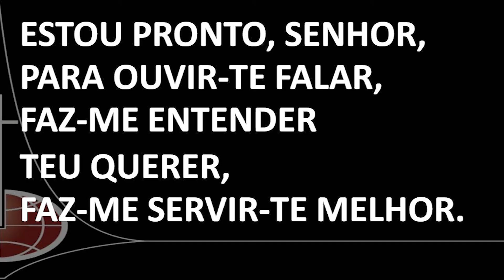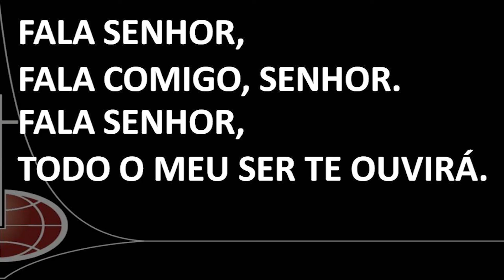LCI 165 Estou pronto senhor